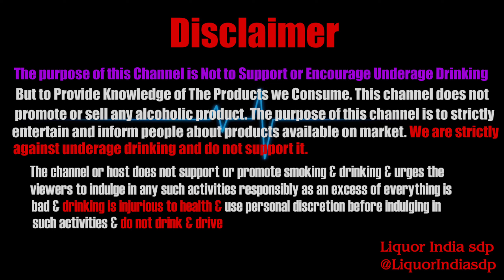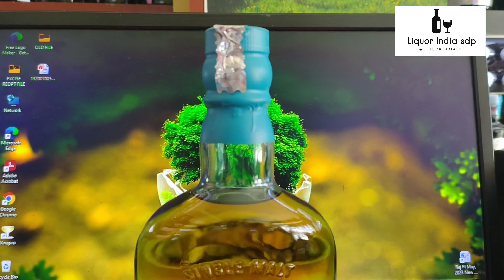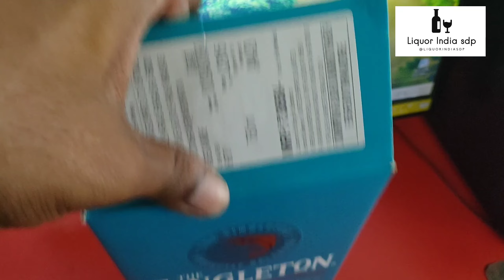The Singleton of Glendullan 12 Year Old Single Malt Scotch Whisky #750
The Singleton of Glendullan 12 Year Old Single Malt Scotch Whisky
The Singleton of Glendullan 12 Year Old Scotch Whisky comes from both Pedro Ximenez Oloroso seasoned casks and refill ex-bourbon casks that have been hand-selected for their sweet notes and fresh fruit intensity. Winner of Double Gold at the San Francisco World Spirits Competition in 2020. Luscious nectar. Soft cooked apples, luscious brown sugar and hints of creamy toffee.